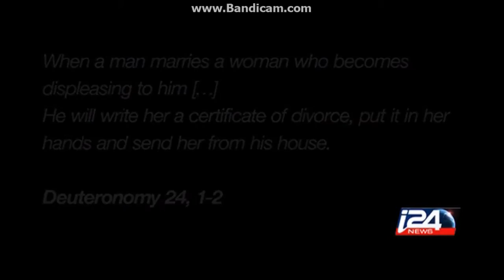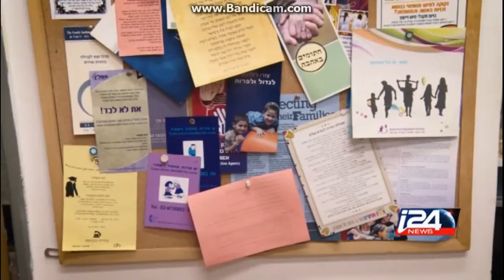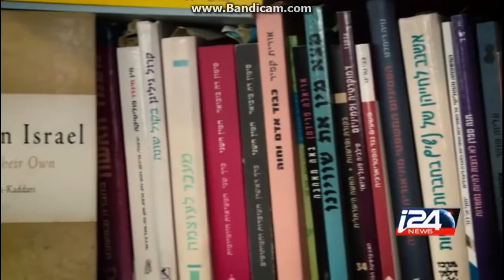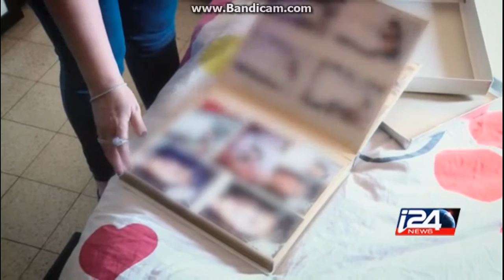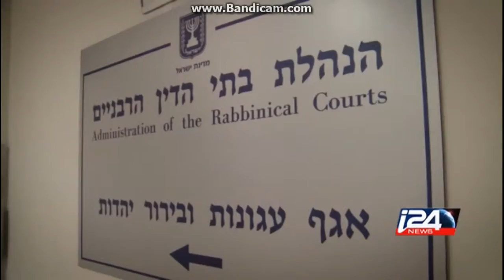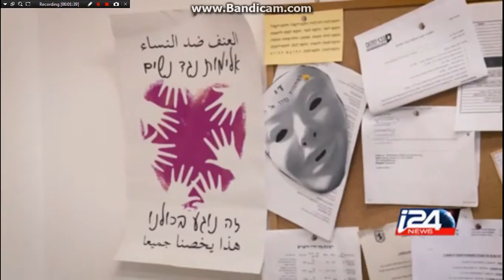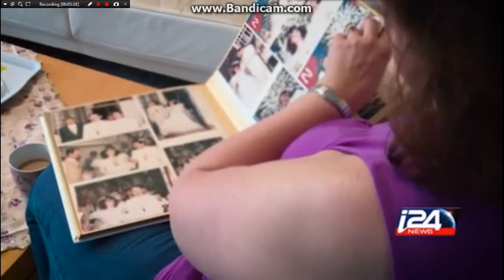פרופ' רות הלפרין-קדרי מתראיינת על גירושין יהודיים בחדשות ערוץ i24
I24 news filmed this week's special 'Insight' edition about the Jewish divorce - the Gett - for International Women's Day. It discusses the difficulties faced by women in Israel due to the fact that Jewish women must wait for their husband to hand over the religious divorce in order to continue on with their lives. Prof Ruth Halperin Kaddari together with representatives from other women's organisations, discusses this hardship, and the changes that are desperately needed in order to put an end to this terrible inequality for women.